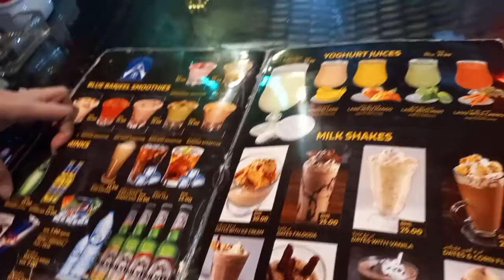TARA SHAWARMA TAYO - DUBAI CREEKSIDE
Hello guys...Welcome to my Youtube channel Simply Yen where I share my love and passion for music and videos like song covers, makeup tutorials, everyday life as OFW, travel, family, cooking recipes and a lot more surprises.